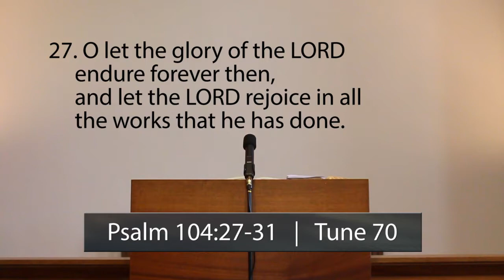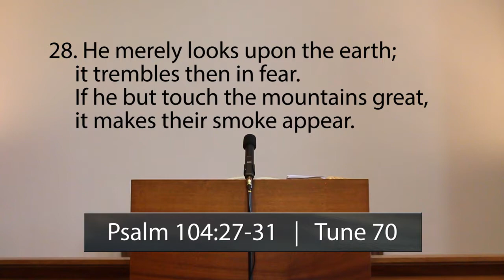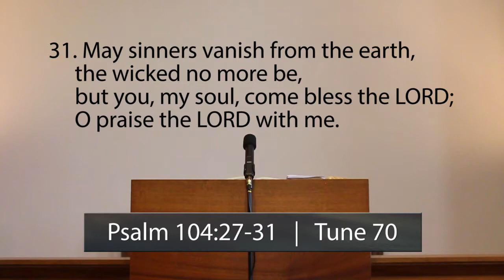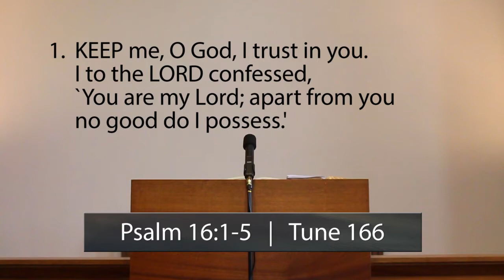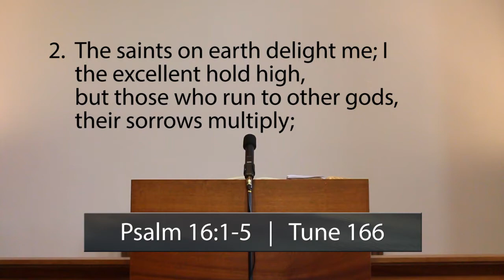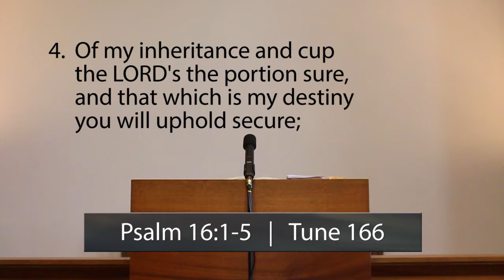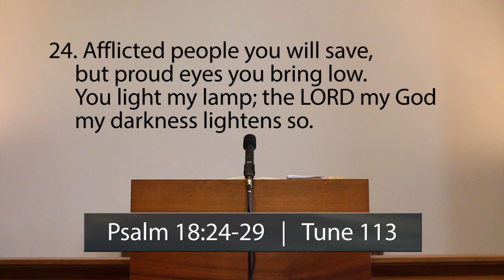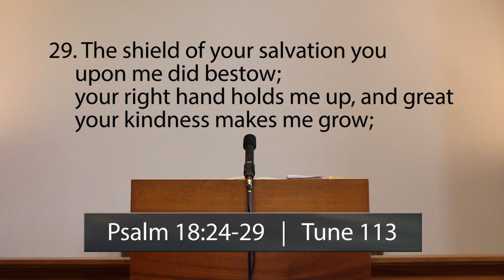10/05/2020 - Rejoicing In God No Matter What - Morning Service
10th May morning service for Trinity Reformed Presbyterian Church. Warren Peel.